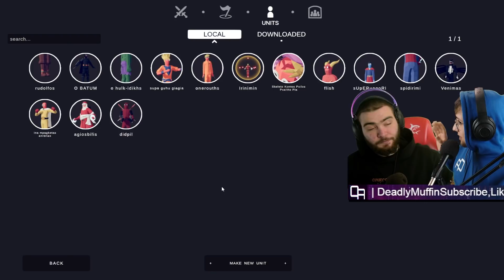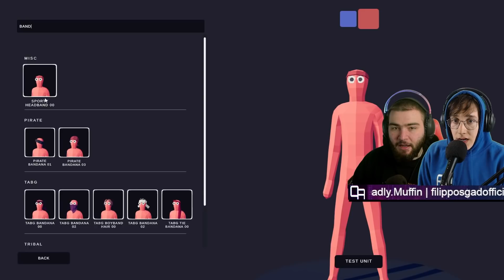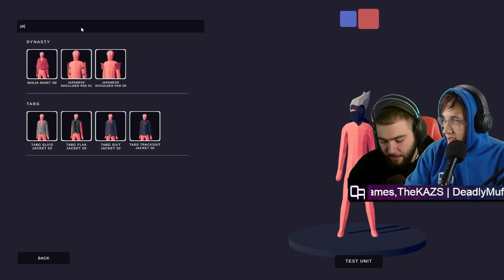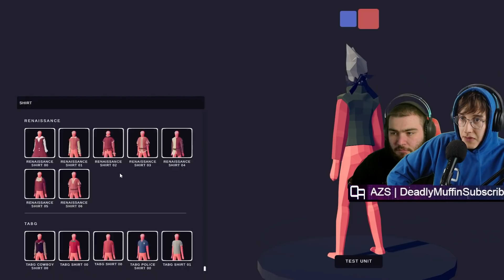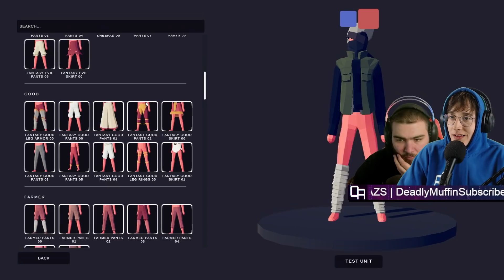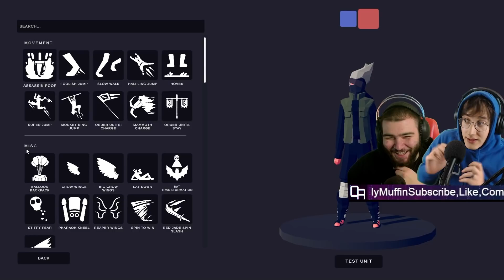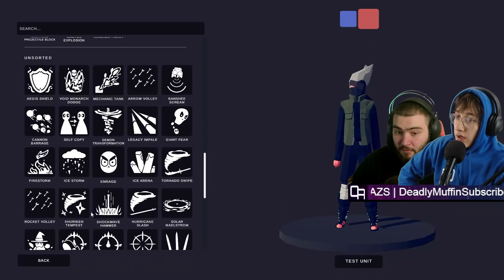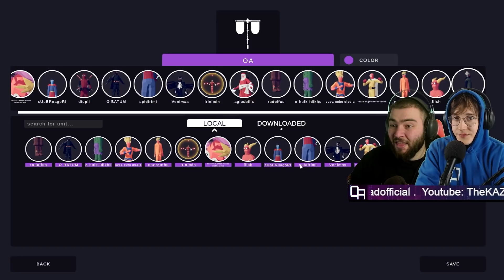ΦΤΙΑΞΑΜΕ ΤΟΝ KAKASHI - Totally Accurate Battle Simulator | OA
🔔Πρόγραμμα καναλιού🔔
◼️ Gaming Videos Δευτέρα με Παρασκευή